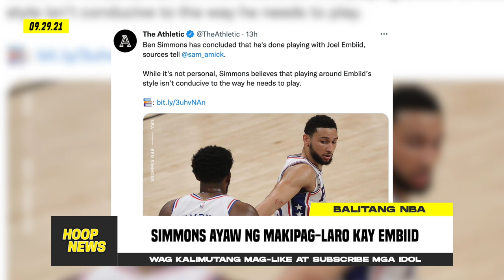Lakers Matutuwa Kay Westbrook At Rondo! Simmons Nilinaw Na Ayaw Niya Ng Kampi Si Embiid!